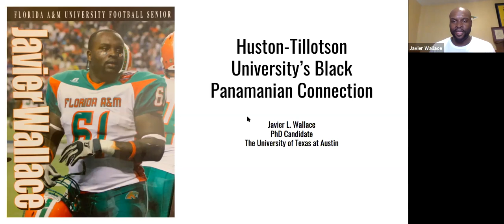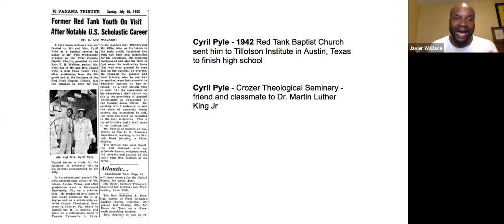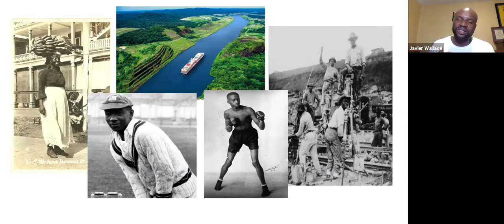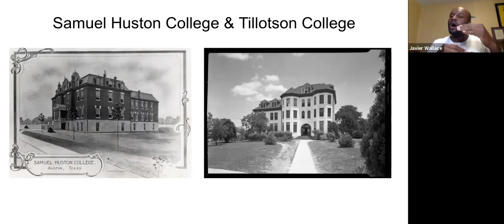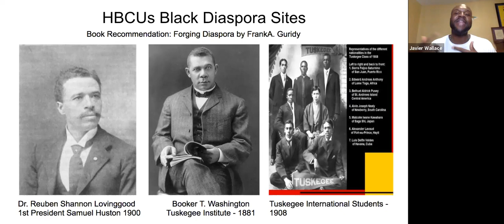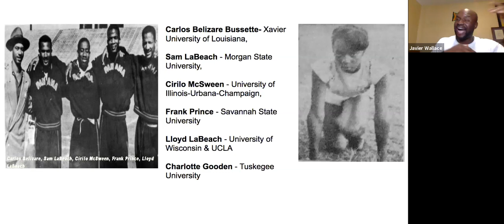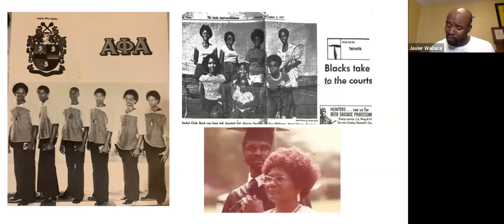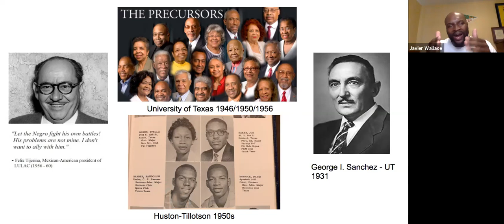Celebrate Afro-Latinidad & Panamanian Culture: Hispanic Heritage Month @ Huston-Tillotson University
For Hispanic Heritage Month 2020, the Downs-Jones Library invited Javier Wallace, founder and guide for Black Austin Tours, to discuss the concept of Afro-Latinidad and a little-known part of Huston-Tillotson's history: the Panamanian students who became HT Athletics stars!